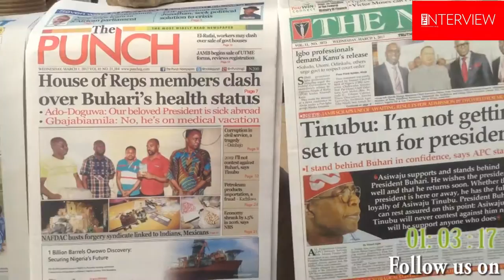Citizen Press Review Today 1 March 2017